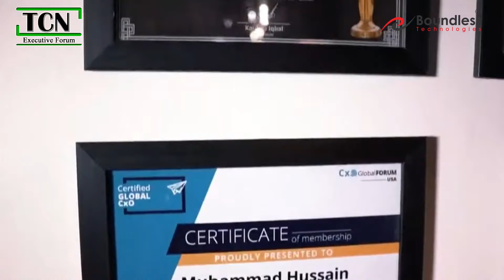Mr. Shaheryar Ahmed | Owner TCN Private Limited Review About Boundless Technologies Pakistan.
Mr. Shaheryar Ahmed | Owner TCN Private Limited & Executive Forum Review About Boundless Technologies Pakistan.

Boundless Technologies is proud to offer our expert event designing services for TCN Private Limited. Our team of creative professionals will work tirelessly to bring your vision to life and make your event a truly unforgettable experience.